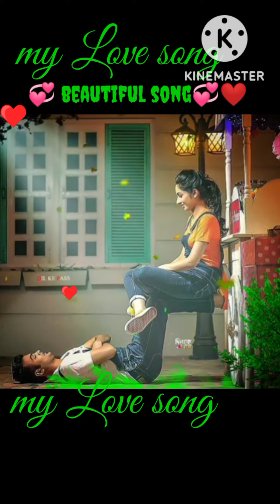subscribe Mithun TP vlogs channel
❤️lovely videos short song ❤️